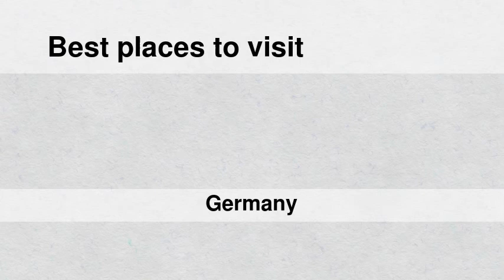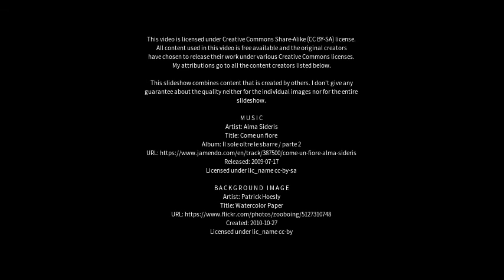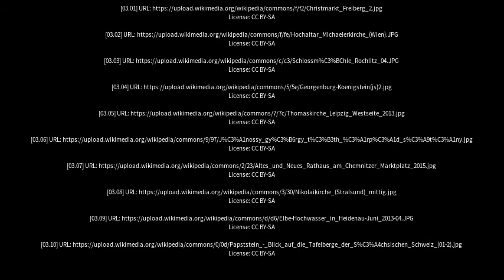Best places to visit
Best places to visit - Rochlitz (Germany) Best places to visit - Slideshows from all over the world - City trips, nature pictures, etc.